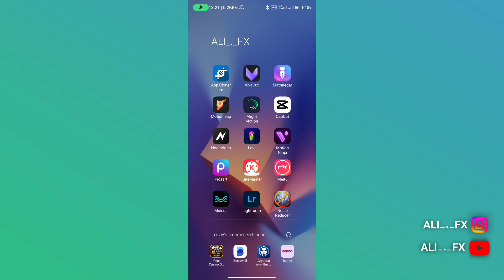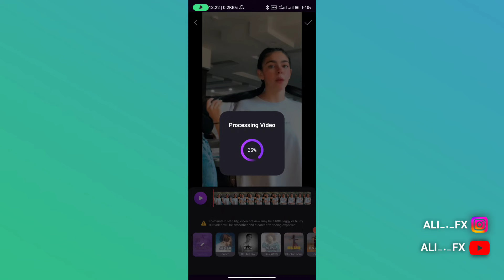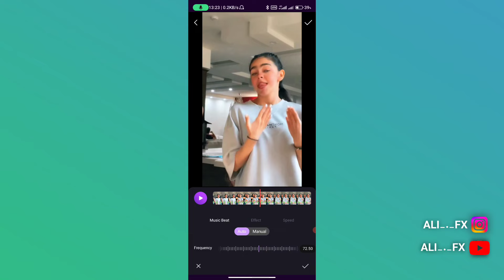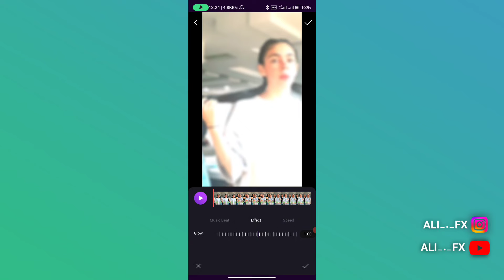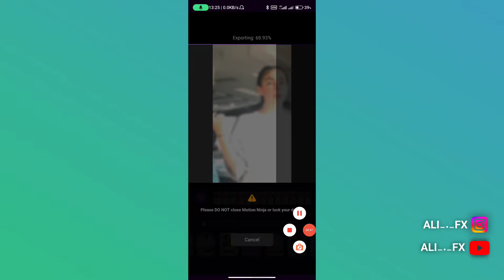بیت شِیک velocity بلور شدن ویدئو روی ریتم آهنگ بسیار ساده کاربردی با برنامه موشن نینجا|motion ninja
سلام رفقا ✌🏻🌹
این ویدئو بهتون یه روش سریع و کاربردی برای ساخت افکت بیت شیک با یک کلیک نشون دادم که با استفاده از برنامه موشن نینجا میتونید در کمتر از ۵ دقیقه این افکت رو طراحی کنید

درحالی که اگر بخوایید با کپ کات یا الایت موشن بصورت دستی این افکت رو ایجاد کنید خیلی مهارت زحمت و وقت لازم دارید